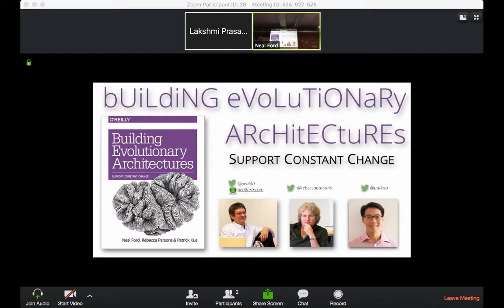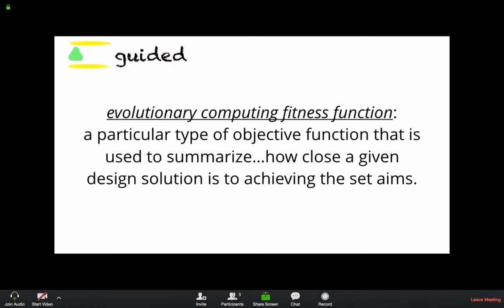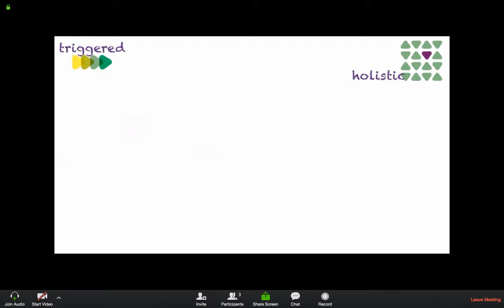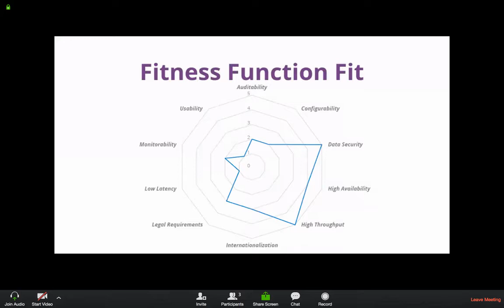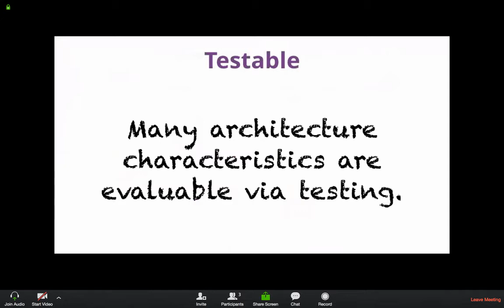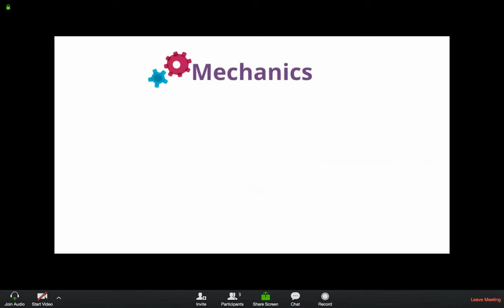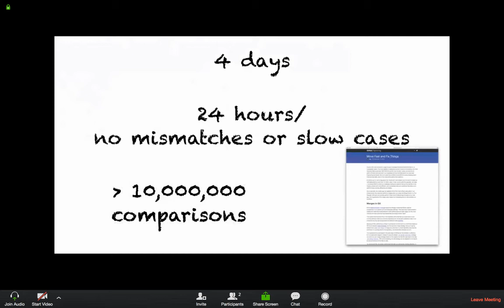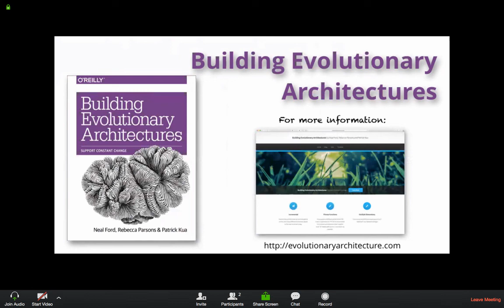Special GeekNight - Building Evolutionary Architectures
Speaker : Neal Ford
Total Experience : 25 years (13 years at Thoughtworks)
He is an internationally acclaimed author and speaker on agility and a wide swath of technical topics.